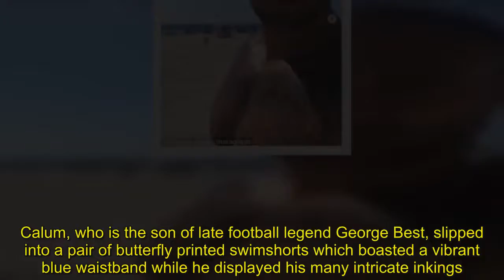Calum Best displays his tattooed torso during idyllic Miami break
He previously won Love Island in 2006 but recently admitted that he would make a return to the ITV2 show 'in a heartbeat'. Following his comments, Calum Best, 37, proved how perfectly he would fit in with the millennial cast as he showcased his tattooed torso while soaking up the sun in Miami Beach on Tuesday.The reality star enjoyed his time on South Beach as he stepped in and out of the ocean while flaunting his physique in his eye-catching swimwear.Calum, who is the son of late football legend George Best, slipped into a pair of butterfly printed swimshorts which boasted a vibrant blue waistband while he displayed his many intricate inkings. The model appeared in jovial spirits as he relaxed on the idyllic sandy shores while he sunbathed, an activity the Love Island contestants have become synonymous with during their six week stint in the hidden hills villa. The TV personality happily documented his outing in the sun and shared a number of shirtless clips and photos of his bare torso on his Insta Story. His appearance comes after Calum recently admitted he would make a return to rebooted series Love Island 'in a heartbeat'. In an interview with The Sun, the television personality - who won the second series with Bianca Gascoigne in 2006 - described his experience on the show as 'the dream'. He shared: 'I remember I went to Fiji – now they do it in Spain – for me it was in Fiji. It was an island you had to take a boat and they built this house. It was the f g time of my life. Six weeks I spent on this island in Fiji. Fed us. Gave us booze. Hot chicks.' However, he also spoke about his lack of luck in the romance department, as he explained: 'I've done about four of them [dating shows] and none of them have got me a missus. I'm still looking, trust me.'The British-American socialite made his first appearance on the show in 2005 alongside Lady Isabella Hervey, Rebecca Loos and  Liz McClarnon.But it was the following series which saw the star take home the crown with his love interest and model Bianca, 31. Despite their winning title, the pair split up shortly after their stint on the dating series.The pair also appeared on series 19 of Celebrity Big Brother in 2017, which featured the likes of singer Ray J, Coleen Nolan and Jamie O' Hara.